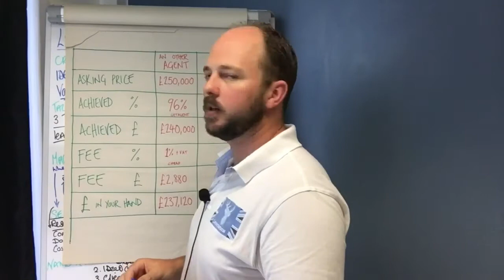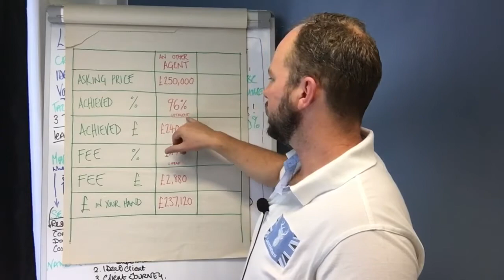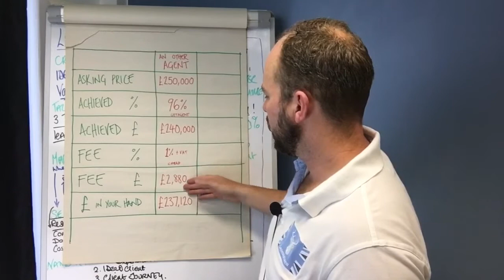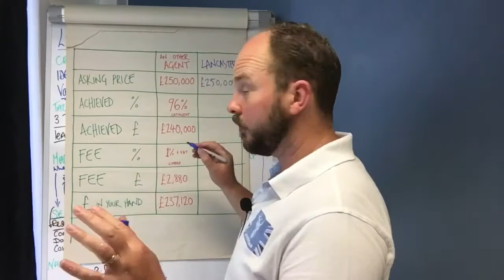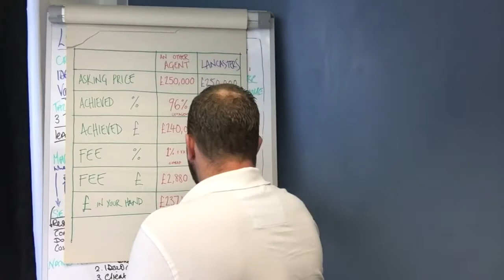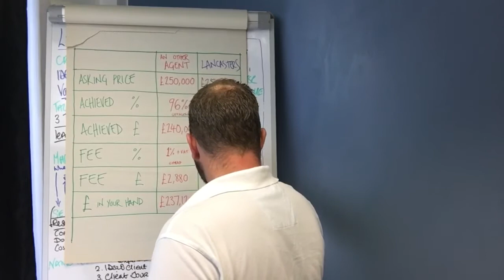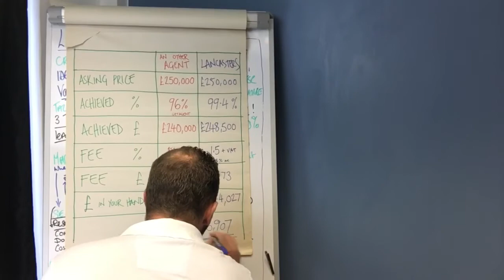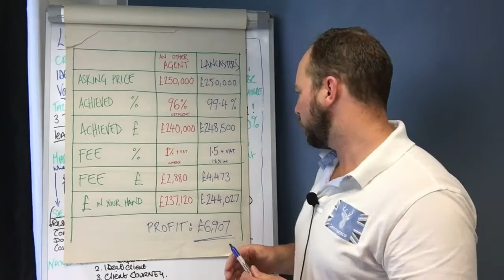More Money in Your Pocket...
What’s more important to you, a cheap fee or more money in your pocket?  There is a big difference!

Ben explains the simple maths behind why hiring a good agent is an investment which produces a profit, and using a cheap agent actually costs you more...